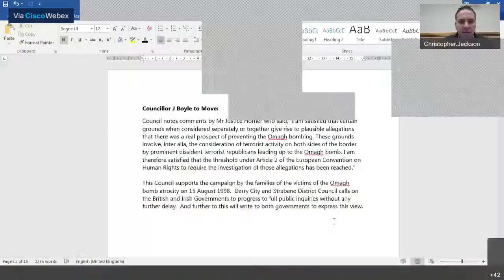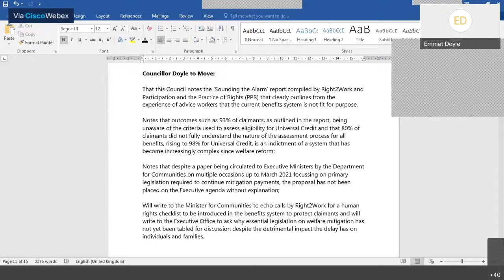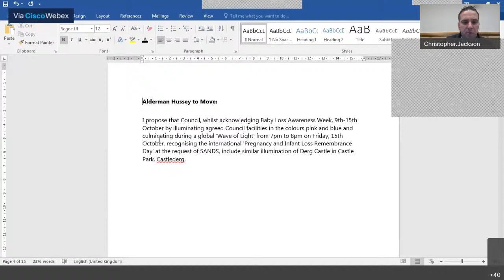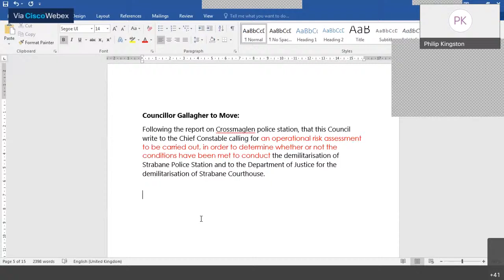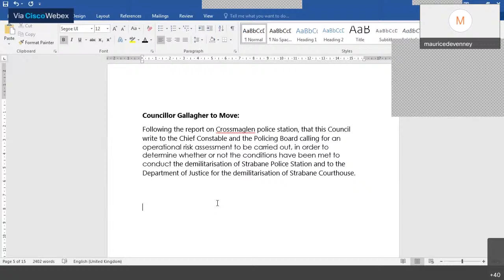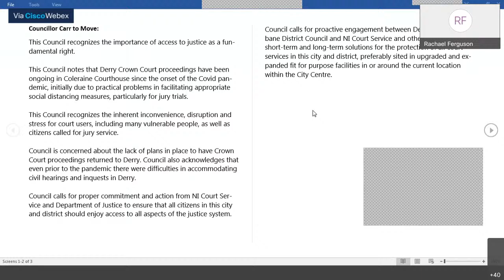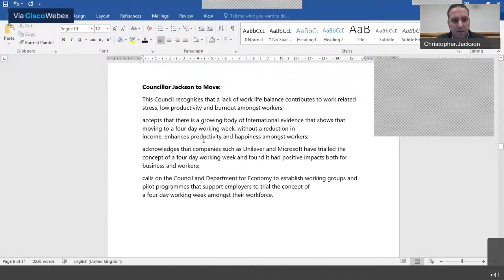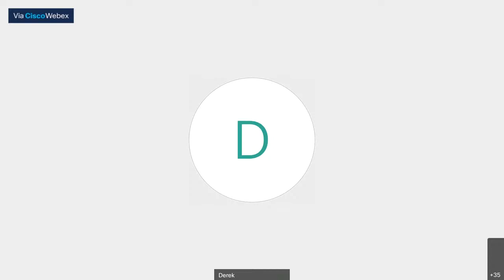DCSDC Full Council 30th September 2021 Part 2